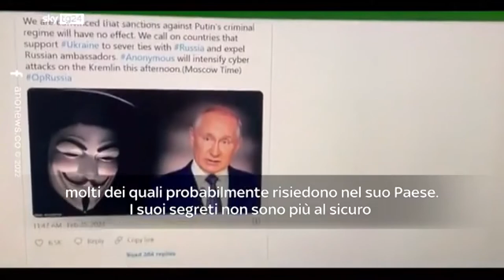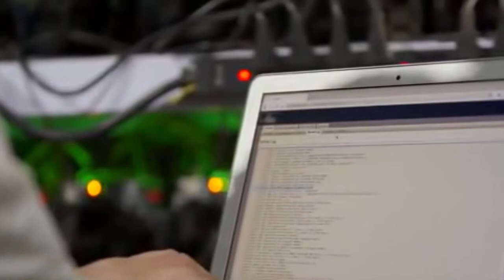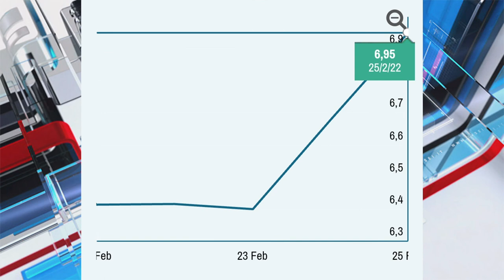Cyber war. Il ruolo dell'Abruzzo nella guerra digitale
Il conflitto ucraino è anche una guerra cibernetica. L'Abruzzo è sede di grandi aziende che si occupano di cyber sicurezza: un aspetto chiave delle guerre contemporanee, compresa quella in Ucraina.